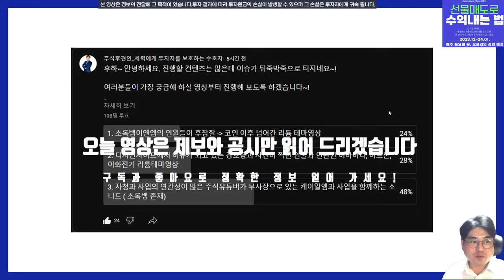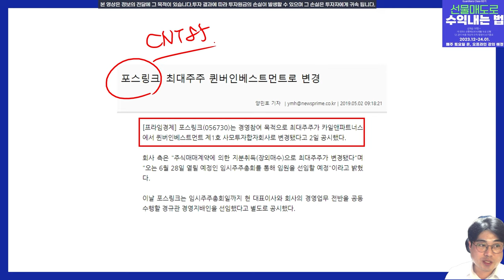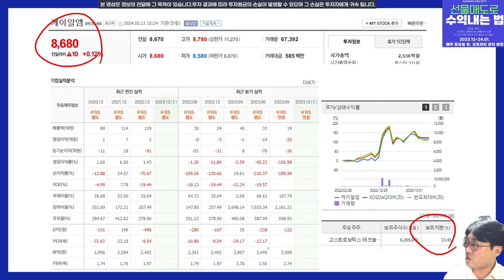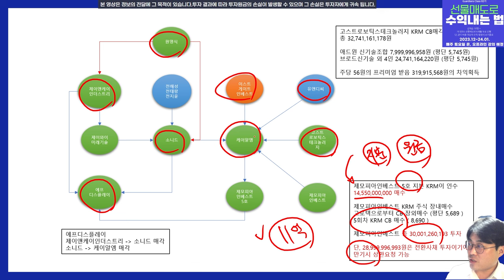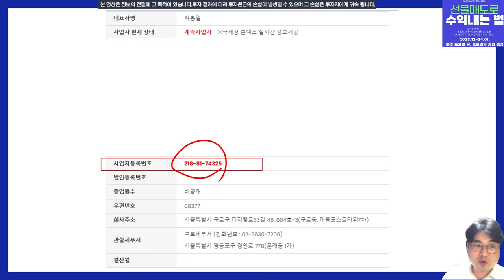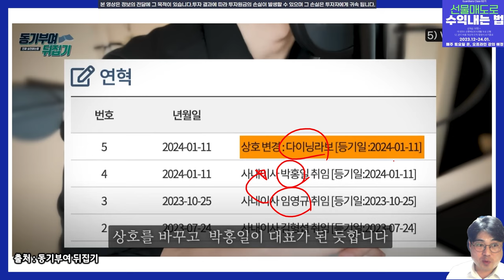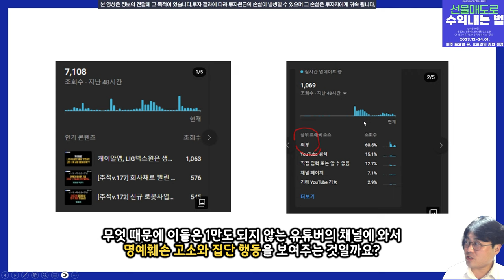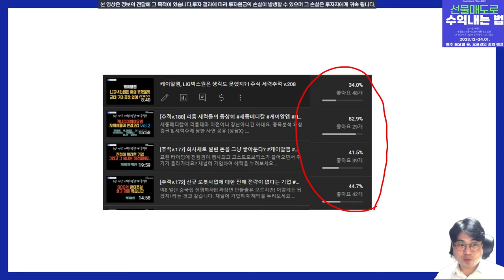세력도 안 한 고소를 케이알엠이 한 이유를 알 것 같은 영상. 자청님 감사합니다!!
눈치가 없었네. 하이드로리튬때도 작전 시작에 영상 올리니까 협박받았지..
또 이랬네!! 이런게 있는지 몰랐네!!!

그나저나 joe튜브님. 이런데서 뵙게 되어 죄송합니다. 근데 정말 팬이에요
안 태국이랑 인도 영상도 다 봤답니다 심지어 사촌누나도 지나가다 본적 있어요